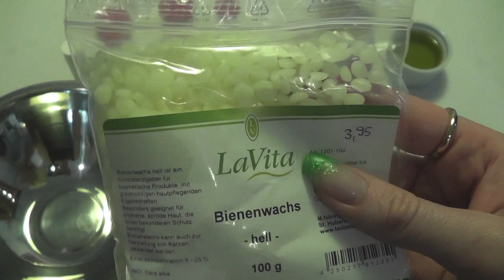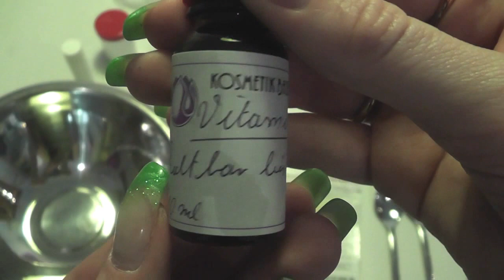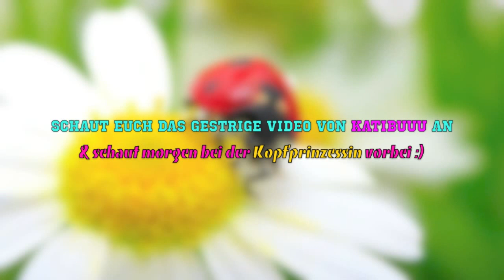[DIY]Projekt Beauty&Fashion *Feel the spring* Lippenbalsam einfach selber machen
Schaut bei den Mädels vorbei!!!

Diese Art Lippenbalsam selber herzustellen ist super einfach und super toll für die warmen Frühlingstage bzw auch Sommertage!!Spröde Lippen adeee,frisches Gefühl auf den Lippen halloooo :-)

LIPPENBALSAM Zutaten:
3 TL Bienenwachs
ca. 9 TL Olivenöl oder Sonnenblumenöl
1/2 TL Honig
ca. 10Tropfen Vitamin E oder 1 Vitamin E Kapsel (Inhalt)
nicht mehr wie 4 Tropfen Ätherisches Öl in dem Falle Pfefferminzöl.
Eine Metallschüssel oder Emaille Schüssel